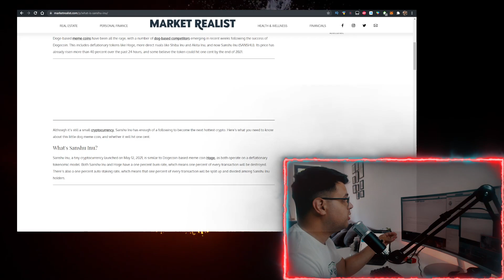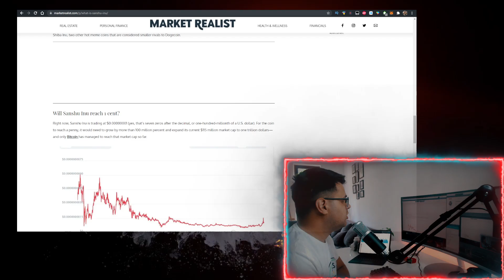Sanshu Inu Coin to 1 Cent *BAD* ✅ Here's Why it WONT Happen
In this video you will learn Sanshu Inu to 1 Cent *BAD* & Here's Why it WONT Happen!